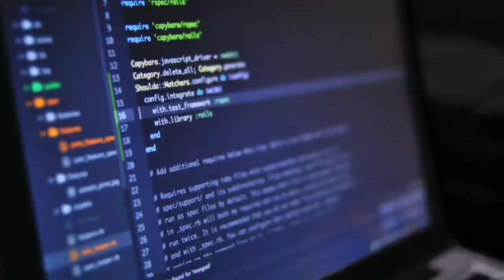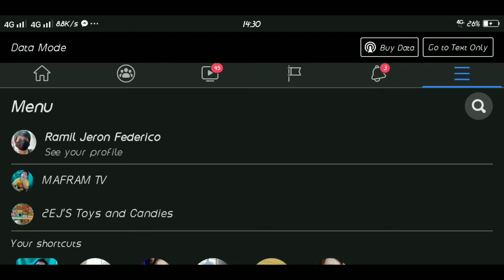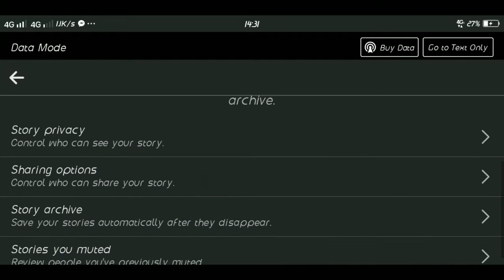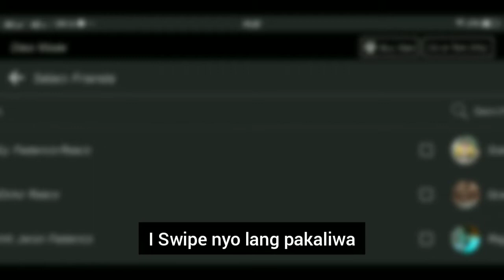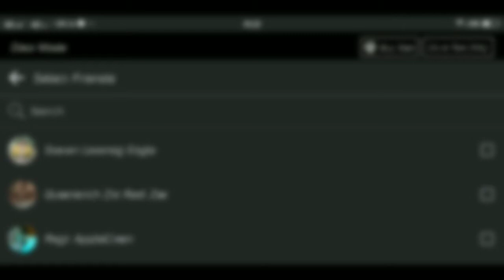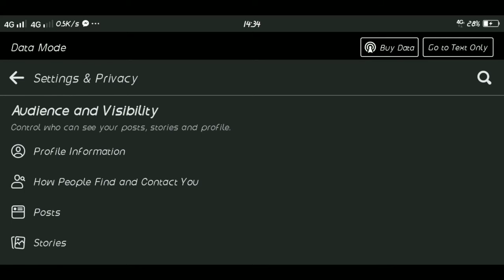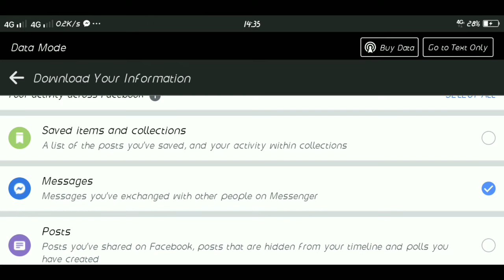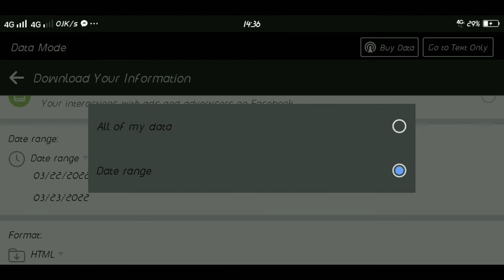PAANO MA RETRIEVE ANG DELETED NA MESSAGE SA MESSENGER?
1. How to recover deleted facebook messages
2. Boyfriend and Girlfriend cheating
3. Loyalty Test
4. How to see deleted messages on facebook
5. How to see deleted messages on facebook
6. How to retrieve deleted facebook messages

Kung gusto mo makita ang mga deleted chats at conversation ng partner mo, watch mo itong video hanggang dulo para malaman mo sa simpleng tutorial na to,

For the free stock video Clips i used in my Vlogs, just visit their website for more free video clips that you can use for free in your vlogs!